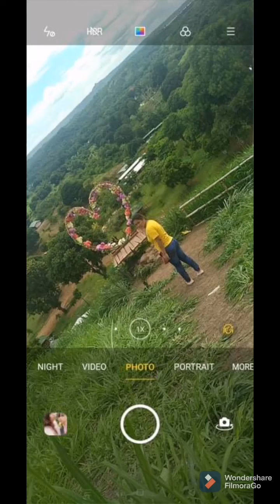BIYAHE by Josh Santana (the original song)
Location is CVM BARAS RIZAL